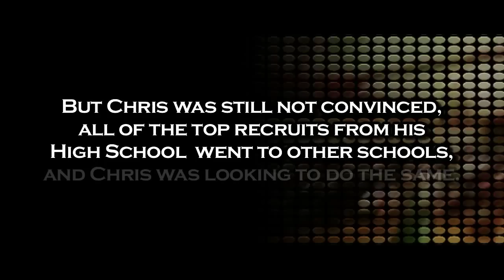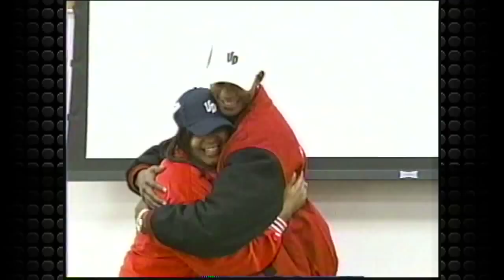Chris Wright Feature Part 2